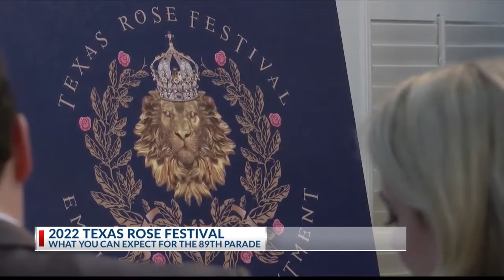Stop and smell the roses: Behind the extravagant florals of the Texas Rose Festival